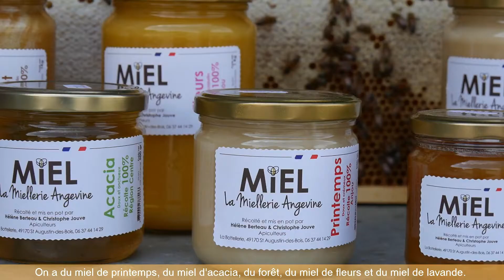La maîtrise de l’apiculture à travers la sélection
Découvrez les critères de sélection en apiculture : production de miel, qualité de ponte de la reine, ...